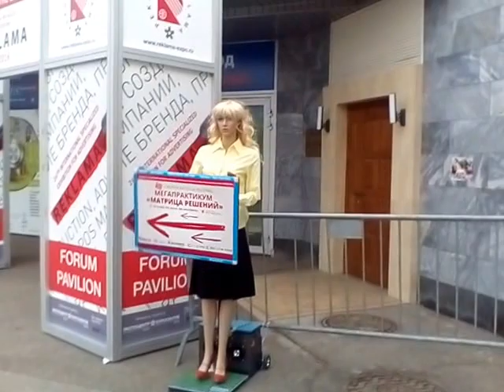Реклама 2016 Москва